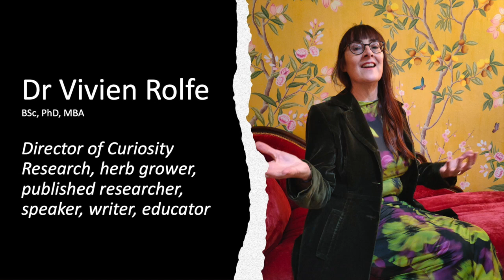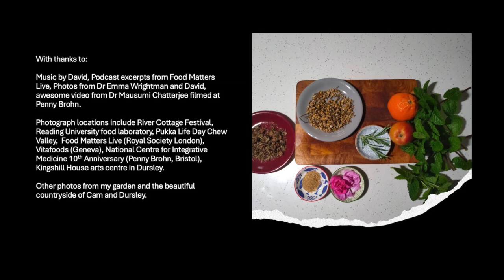Viv's herbal research and education activities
Short "showreel" of Viv's activities in and around herbal research and education.